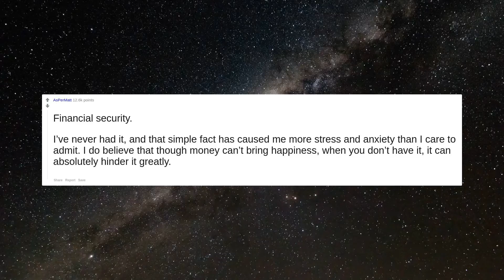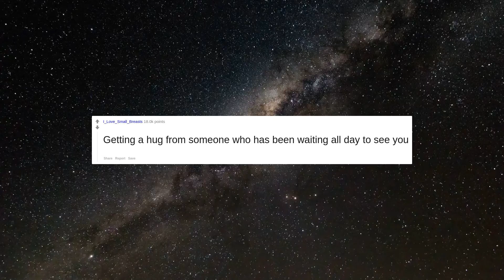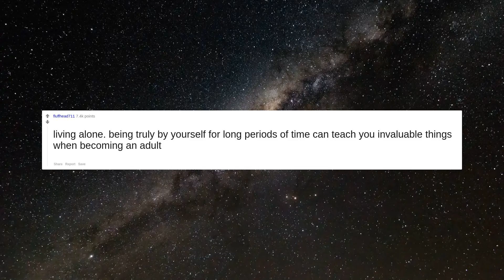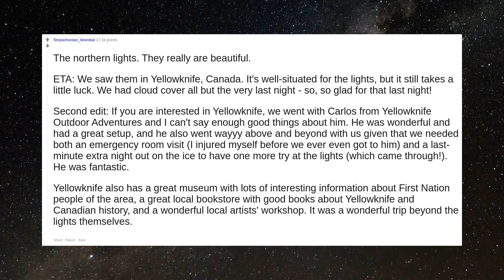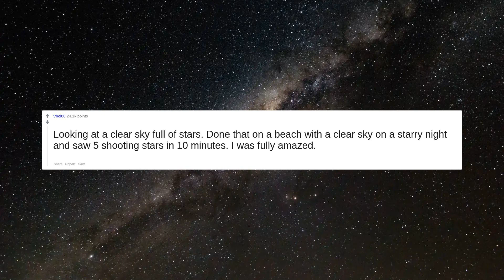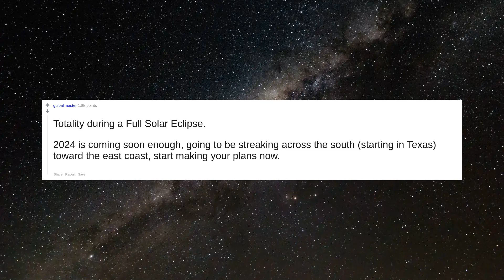What’s something everyone should experience in their lifetime? | Reddit Stories | Top Posts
#1 What’s something everyone should experience in their lifetime?

#2 Go see some stars. Go camping in a national park. Watch the stars. Go see a freakin meteor shower in the desert. The cosmos are fucking rad, man!!

#3 The feeling of creating something (some piece of art, music, etc..) that people you've never met, go out of their way to tell you they appreciate. God, that feeling of doing something so well that people just stop to enjoy it, is out of this world.

#4 Financial security.   I’ve never had it, and that simple fact has caused me more stress and anxiety than I care to admit. I do believe that though money can’t bring happiness, when you don’t have it, it can absolutely hinder it greatly.

#5 Peace and quiet of nature. Driving out to the wilderness and being able to sit and think deeply without the noises of traffic and city life helps you relax and get away from your busy life. I recommend at least once a month. Plus the views of the nightsky is breathtaking.

#6 Traveling outside their country of birth.

#7 Everyone should experience doing something significant for someone who can not possibly benefit them in return and doing so for no credit, recognition or return.  Edited since this got some attention (ironic)…. I don’t believe one should act and not derive some self satisfaction. One ought feel good internally about being a good human. You haven’t failed if you helped a person or animal and felt satisfied. There are myriad quotations that begin/contain “the measure of a man…” and address his idea in some form.  Anyway, do something nice because you can.

#8 Getting a hug from someone who has been waiting all day to see you

#9 Watching the ocean at night in the dead of winter on a silent beach. I’ve never felt more connected to the history of everything than at those times.

#10 Security. Feeling safe and free from worry.

#11 living alone.  being truly by yourself for long periods of time can teach you invaluable things when becoming an adult

#12 A healthy non toxic relationship

#13 The northern lights. They really are beautiful.  ETA: We saw them in Yellowknife, Canada. It's well-situated for the lights, but it still takes a little luck. We had cloud cover all but the very last night - so, so glad for that last night!  Second edit: If you are interested in Yellowknife, we went with Carlos from Yellowknife Outdoor Adventures and I can't say enough good things about him. He was wonderful and had a great setup, and he also went wayyy above and beyond with us given that we needed both an emergency room visit (I injured myself before we ever even got to him) and a last-minute extra night out on the ice to have one more try at the lights (which came through!). He was fantastic.   Yellowknife also has a great museum with lots of interesting information about First Nation people of the area, a great local bookstore with good books about Yellowknife and Canadian history, and a wonderful local artists' workshop. It was a wonderful tri